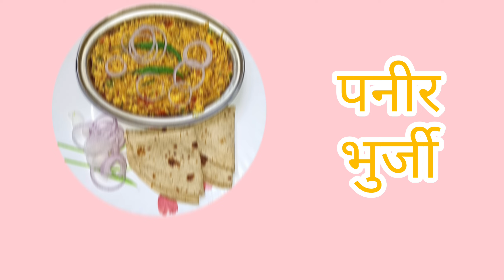पनीर भुर्जी || Paneer Bhurji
Hello Friends,

In This Video Im Sharing Paneer Bhurji Recipe.

Hope u all like the videos.

Keep Watching...

Thankyou,